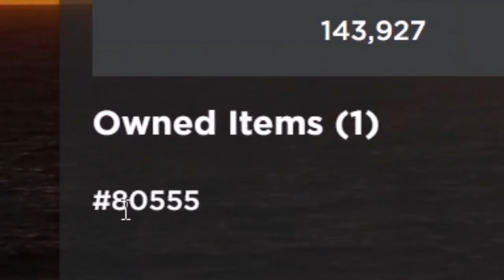Claiming the STRONGEST EGG YOLK in tsb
today in the strongest battlegrounds the strongest egg yolk finally released for the people who didn't claim the strongest egg, so i claimed it on an alt account